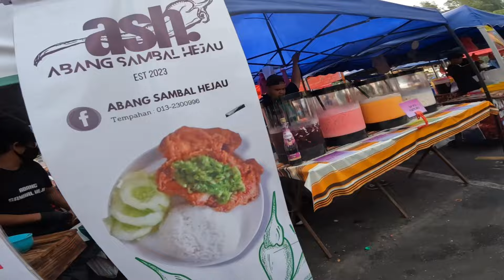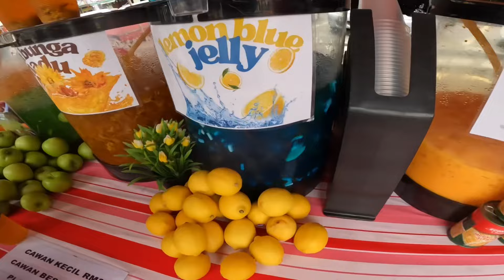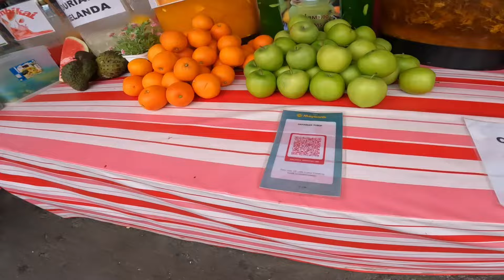Kami di Bazar Ramadhan Tasik puteri